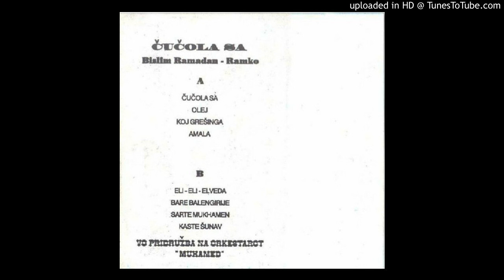Ramadan Bislim Ramko - Amala